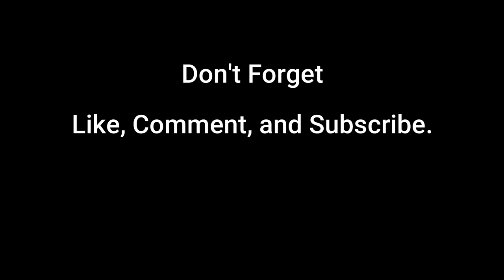Soldering Tool DIY | Solder Canggih Gak Pake Jutaan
Desoldering Iron DIY Soldering Tips

Timah solder, harga hemat kualitas bagus bisa anda beli di sini

Desoldering is quite a challenging job. Especially when we have to desoldering components that have many pins.

In this video I want to show you, how I do it when I remove the IC component by using a Desoldering Iron.

I created Desoldering Tips from a standard Tips.

This tool can be made easily, at a very low cost.
And as a result, this tool will be very helpful in simplifying the desoldering job.